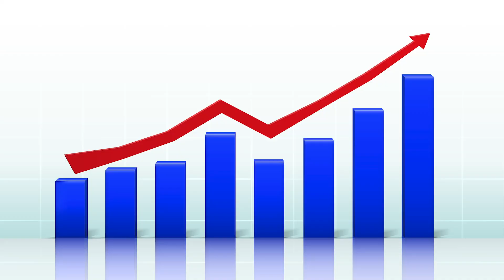NEET 2026 Going to be Really Difficult This Time? Know the Complete Details by Premila Mam